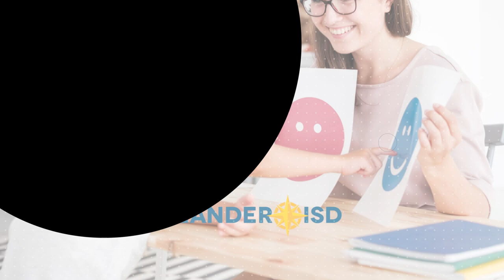MHMP Self Compassion How to show kindness to yourself-ESP